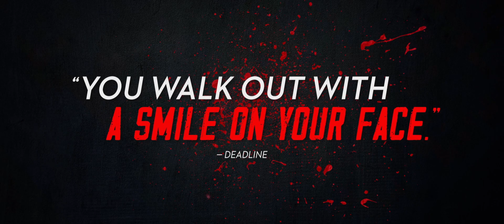iMusicPlus Movie Trailer - Final Cut (2023-US) Romain Duris, Bérénice Bejo, Grégory Gadebois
The opening night selection of last year’s Cannes Film Festival was this wacky horror comedy, a remake of Shin’ichirô Ueda’s cult hit One Cut of the Dead. It follows a director (Romain Duris, L’Auberge Espagnole) making a live, single-take, low-budget zombie flick in which the cast and crew, one by one, actually turn into zombies. Oscar® winner Michel Hazanavicius (The Artist) milks the film’s hilarious and meta-to-the-max premise for all it’s worth, while also crafting a sly love letter to the art of filmmaking. What’s on screen unfolds in typical cheesy B-movie fashion, while the off-screen hijinks offer a celebration of the unpredictable and collaborative nature of film sets. Featuring a hysterically unhinged turn by Oscar® nominee Berenice Bejo (The Artist) and serving up blood-soaked high farce par excellence, Final Cut revels in its affectionate embrace of goofy genre fun.